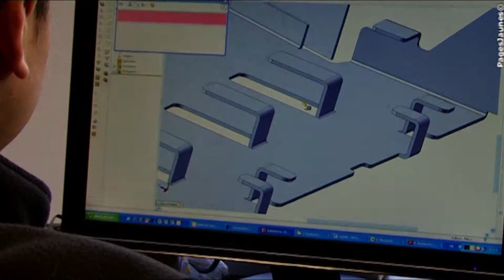SCS26 - Tôlerie, chaudronnerie située à Vaulx-en-Velin à proximité de Lyon - Rhône 69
- La SARL SCS26, spécialisée dans la tôlerie fine, la chaudronnerie et la réalisation de prototypes, a été créée en 2008. Pour répondre à l'agrandissement de son parc de machines, l'entreprise occupe aujourd'hui de nouveaux locaux situés à Vaulx-en-Velin.

La SARL SCS26 prend en main la réalisation de toutes vos commandes. Un bureau d'études spécialisé dans la conception de nouveaux produits dispose d'un équipement pouvant élaborer des plans en 3D.

Grâce à ses nombreux points forts, la SARL SCS26 bénéficie d'une grande renommée dans toute la région Rhône-Alpes. Sa fidèle clientèle apprécie la réactivité, la qualité des finitions, le savoir-faire et l'expérience de l'équipe technique.

Le travail est toujours effectué conformément au cahier des charges.